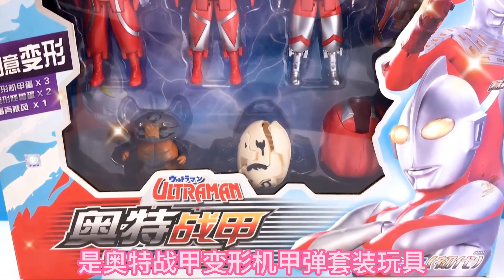Found Altman at the door, put down the mystery toy and ran away?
Found Altman at the door, put down the mystery toy and ran away? The monster, the first generation of Antona, is the father of Severn Ottman Ott